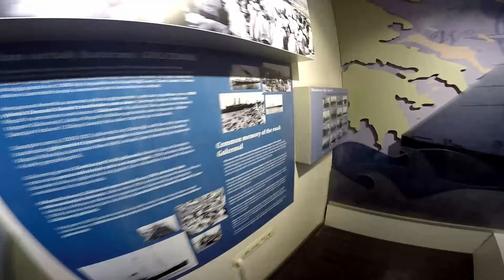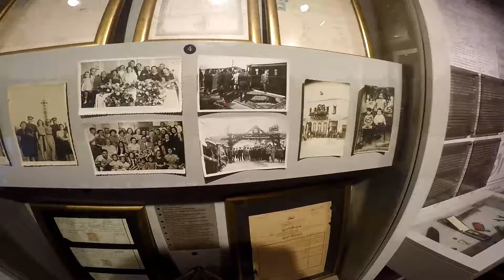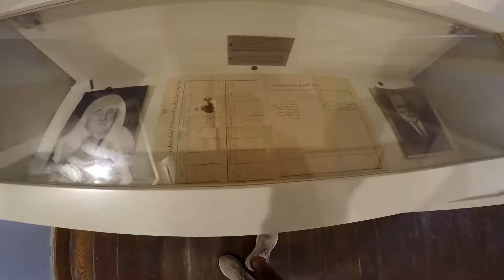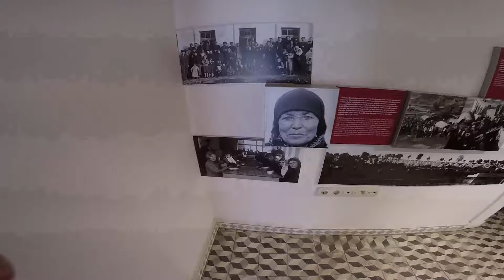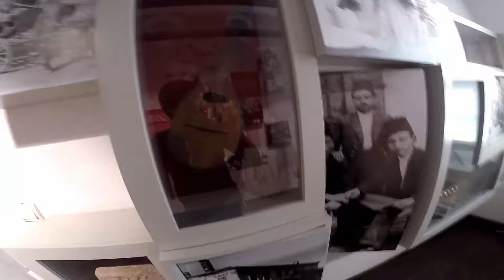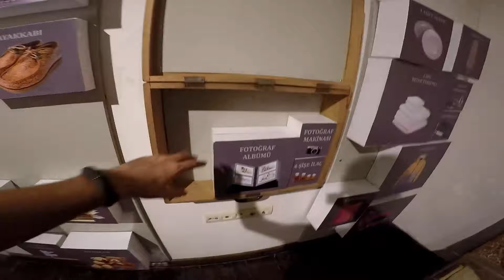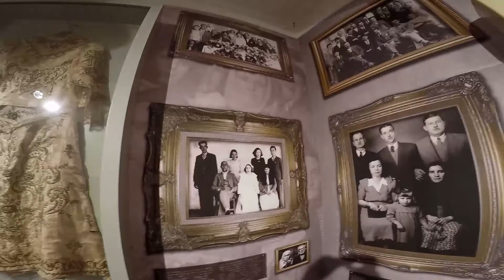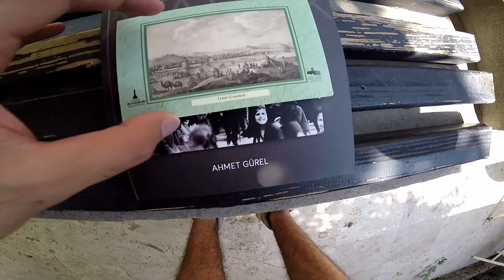Balkan Ve Rumeli Göçmenleri I Göç ve Mübadele Anı Evi Vlog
Anı Evi, Balkan göçmenlerinin yoğun olarak yaşadığı Buca'da 2017 yılında açıldı. İçerisinde 1,7 milyon Rum ve Türk'ün karşılıklı zorunlu göçe tabi tutulduğu mübadele anılarına ait eşyalar ve fotoğraflar yer alıyor. Buca Göç ve Mübadele Anı Evi'ne, gerek Buca'da, gerekse İzmir'in diğer yerlerinde yaşayan birçok mübadil ailenin üyeleri tarafından bilgi ve belge bağışında bulunuldu.

Anı Evi olarak düzenlenen bina, 113 yıllık bir geçmişe sahip. Prof. Dr. Cengiz Kuday ve Nazike Bilgiç uzun yıllar bu binanın ev sahipliğini yaptı. Sonrasında bina İzmir Büyükşehir Belediyesi / İzmir Ahmet Piriştina Kent Arşivi ve Müzesi'nin desteğiyle Anı Evi haline getirildi ve yönetim sorumluluğu da İzmir Ahmet Piriştina Kent Arşivi ve Müzesi'ne [APİKAM] geçti.

ANI EVİNİN ÖNEMİ NEDİR?
Türkiye'den Yunanistan'a göç eden mübadil Rumlar, kurdukları dernekler, vakıflar, araştırma/kültür merkezleri ve müzeler sayesinde kimliklerini koruyabilmişlerdir. Yunanistan'ın aksine Türkiye'de mübadeleye yönelik benzer çalışmalar oldukça geç dönemlerde başlamıştır. Buna karşın, son yıllarda hem mübadele üzerine yapılmış bilimsel araştırmalarda hem de mübadillerin kurduğu dernek ve vakıfların sayısında ciddi bir artış meydana gelmiştir. Yerel yönetimlerin desteği ile açılan müze ve anı evleri ise mübadillerin geride bıraktığı kültür öğelerinin sergilenmesinde ve geleceğe aktarılmasında önemli bir işlevi yerine getirmektedir. Bunlardan biri olan Buca Göç ve Mübadele Anı Evi'nin, göçlerle büyüyen bir kent olan İzmir'de bu alandaki kültürel ve sosyal boşluğun doldurulması açısından önemli bir adım olduğu düşünülmektedir.

Kitap yorumları, sokak röportajları, antik kentlerde vlog, gezi videoları ve kitap incelemeleri ile, sahafları ve kitabevlerinin bazen de yazarların hikayelerini ve videolarını çekiyorum.